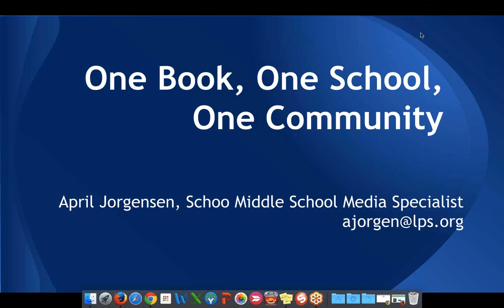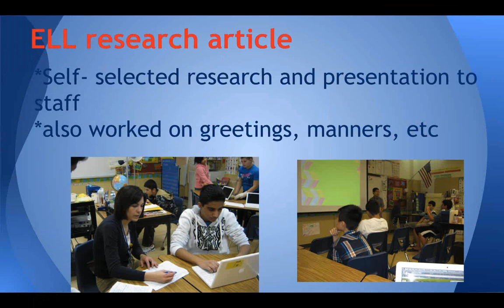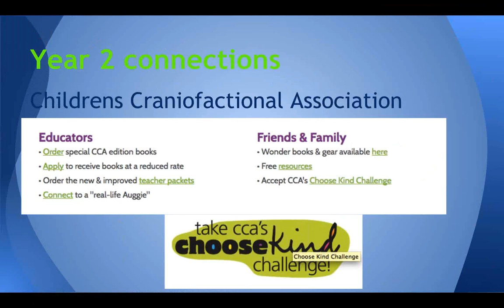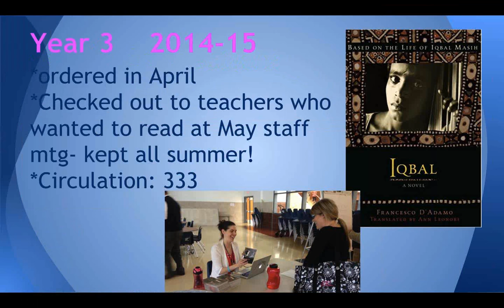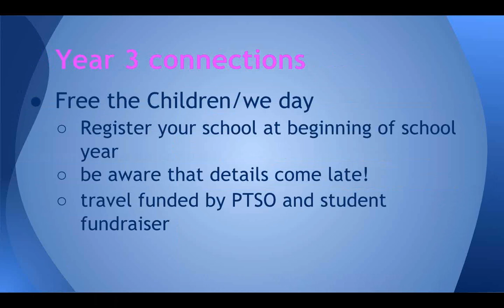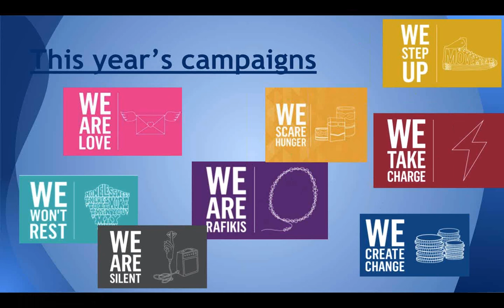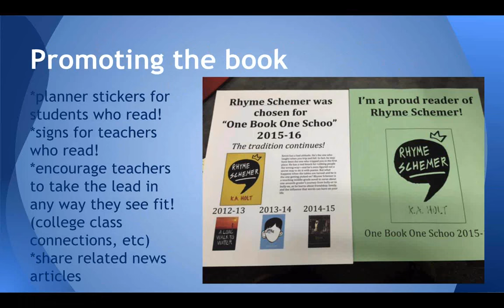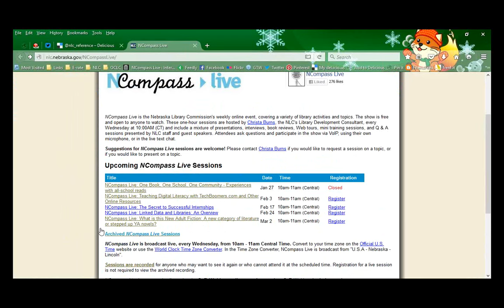NCompass Live: One Book, One School, One Community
One Book, One School, One Community - Experiences with all-school reads

Learn about how Schoo Middle School in Lincoln, NE, spreads a love of reading, a sense of community and the idea of helping others through an annual all-school reading program. Discussion will center on Schoo’s experiences with funding, book selection, promotion, staff buy-in, resources, and community service.

Presenter: April Jorgensen, Media Specialist, Schoo Middle School, Lincoln, NE.